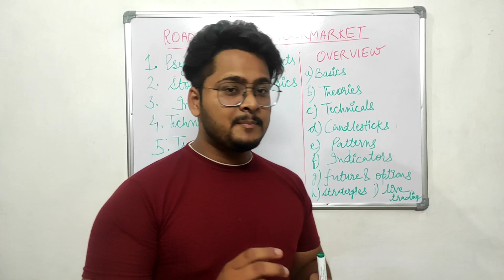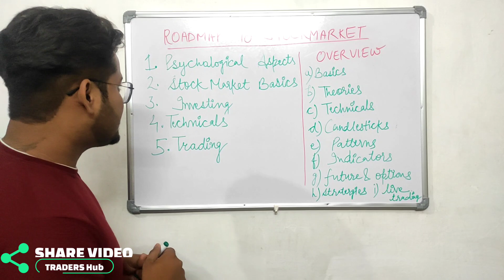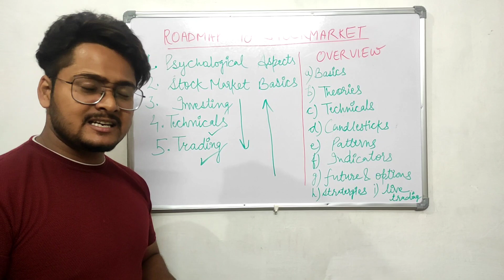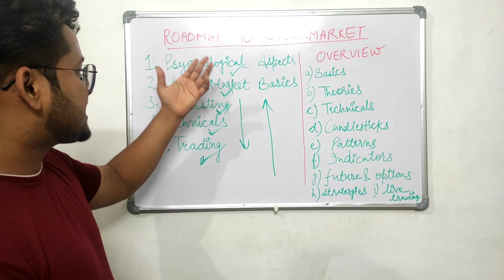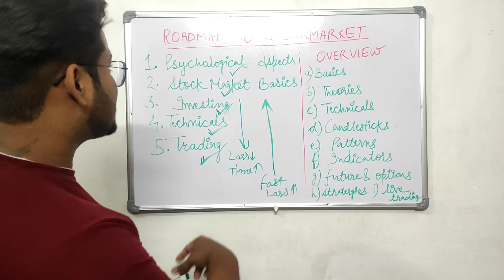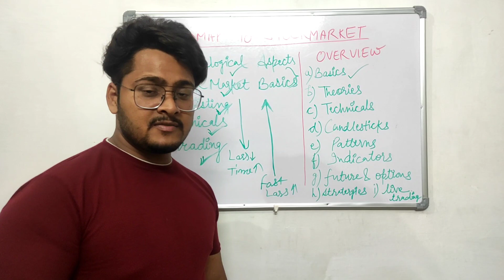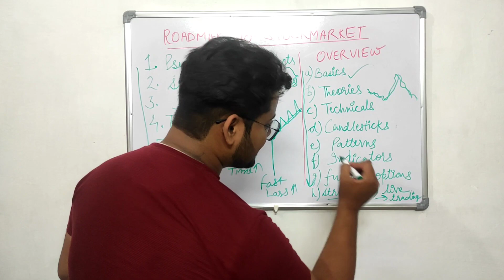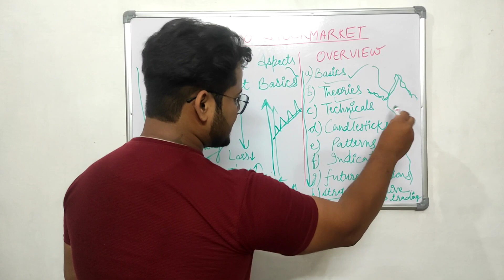The Complete Roadmap to Becoming a Stock Market Trader